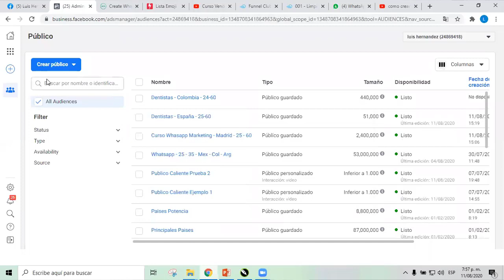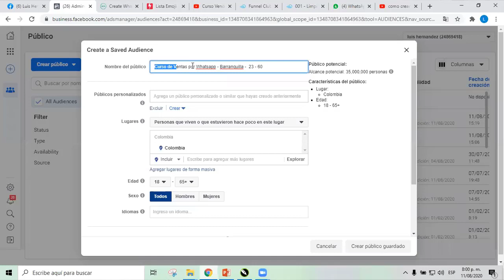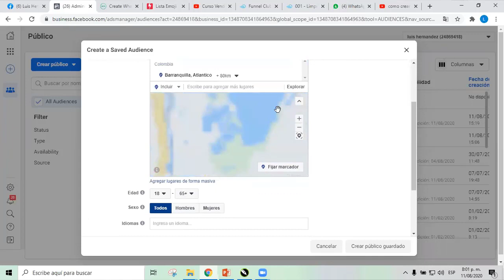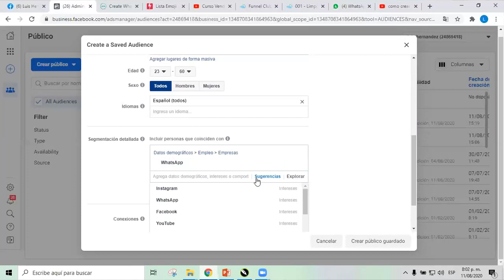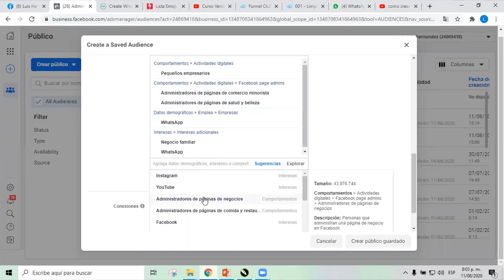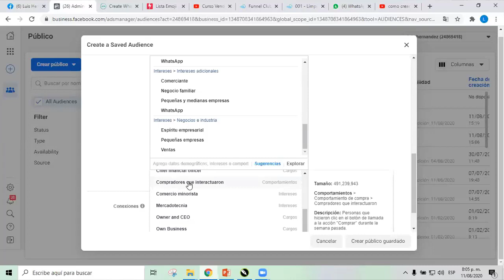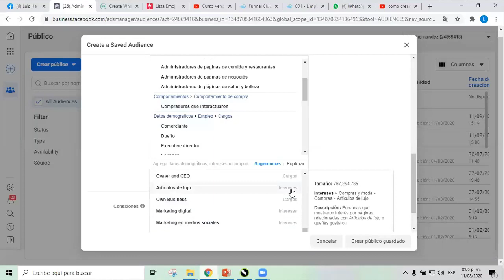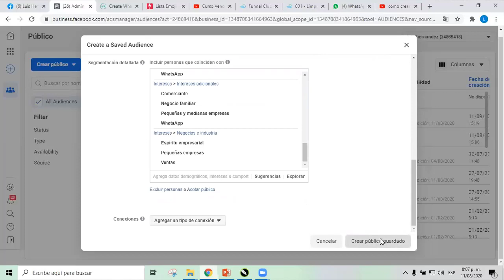Whatsapp 🟢 Crear Público Curso Vende con Whatsapp Barranquilla 📢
Whatsapp - En este video te enseño a crear un Público para vender un Curso de Whatsapp en Barranquilla

-builderall business

Para conocer Crear Público Curso Vende con Whatsapp Barranquilla debe hacer clic

El video trata sobre Crear Público Curso Vende con Whatsapp Barranquilla información, pero también trata de cubrir el siguiente tema:

-Vende con Whatsapp
-Builderall

Algo que descubrí cuando estaba investigando información sobre Crear Público Curso Vende con Whatsapp Barranquilla fue la falta de información adecuada.
Crear Público Curso Vende con Whatsapp Barranquilla sin embargo, es un tema del que sé algo. Este video por esa razón debe ser relevante y de interés para ti.
Si estaba buscando más detalles sobre Crear Público o Vende con Whatsapp, ¿le ayudó este video?
 Tal vez le gustaría comentar a continuación y decirme con qué más puedo ayudarlo o información sobre Crear Público Curso Vende con Whatsapp Barranquilla.